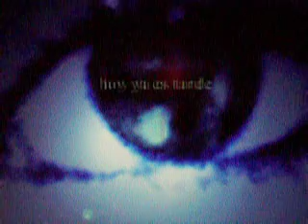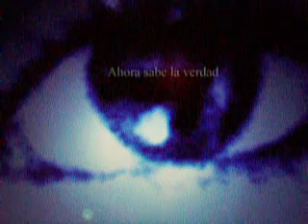Belgie-Nederland onder water +Opwarmend Klimaat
veranderen of onder water .
Morgen te laat , lage landen .TV UIT realiteit aan ...welkom en wordt wakker mensen ...CO2 gassen en oplossingen in de Partners gezocht voor , Groetjes, Alexander Seghers